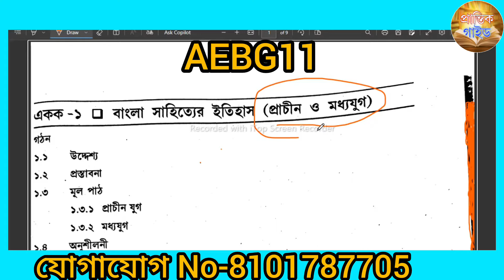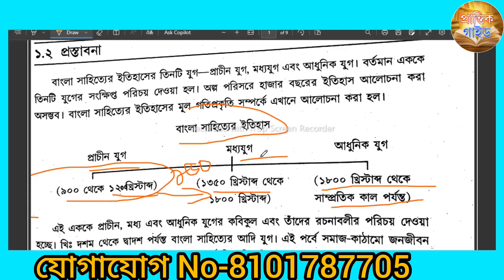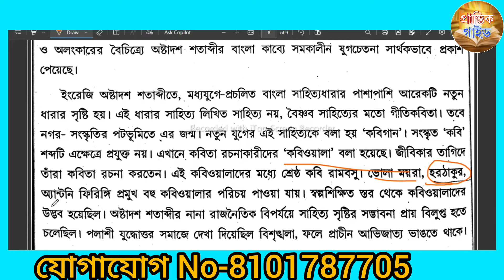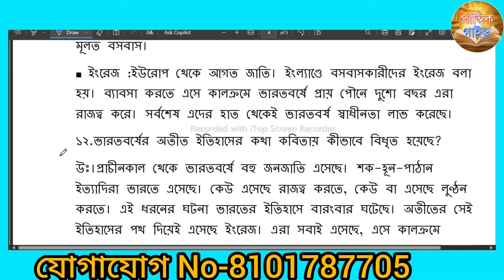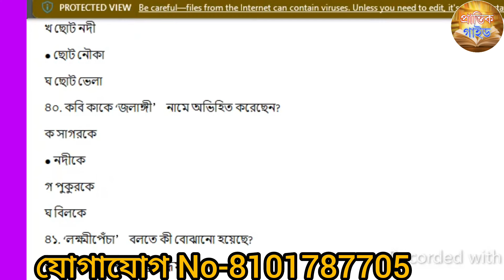NSOU UG 1st yr AE-BG-11 Suggestions 2024//1st yr Compulsory Bengali Suggestions aebg11 nsou ug 2024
nsou ug 1st year AE-BG 11 suggestion 2024 nsou ug AE-BG 11
অনলাইন ক্লাস ও নোটস এর জন্য যোগাযোগ করুন-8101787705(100%কমন)
NSOU Assignment Answer Bengali Compulsory AE-BG-11 Netaji Subhas Open University
1st ইয়ার কম্পালসারি বাংলা সাজেশন 2024 aebg11 নেতাজি সুভাষ মুক্ত বিশ্ববিদ্যালয়
UG 1St Year AEBG-11 Important Question। NSOU UG First Year suggestions 2024 AEBG-11
NSOU AE-BG-11 Bengali Suggestions 2024 1st yr Suggestion aebg11 ug 1st yr(sem-1&2) Bengali Most important Questions Answer
NSOU UG AE BG 11 COMPULSORY BENGALI SUGGESTION 2024
NSOU UG 1St year AE BG 11 final suggestion 2024
NSOU AE-BG-11 Bengali Last Minute Final Suggestions 2024
aebg11 final suggestions ug nsou 2024
last minute suggestions aebg-11 Bengali 2024 nsou ug